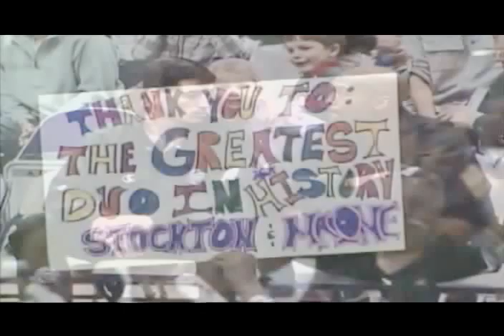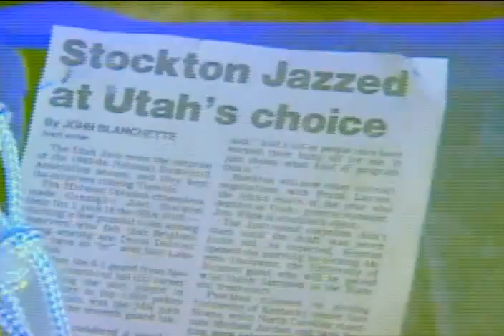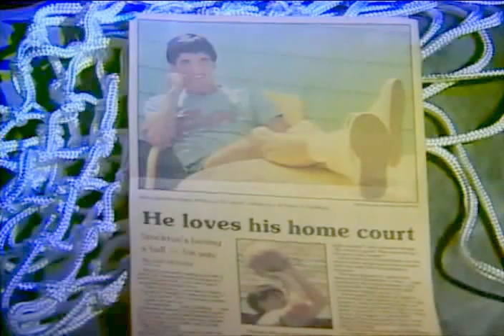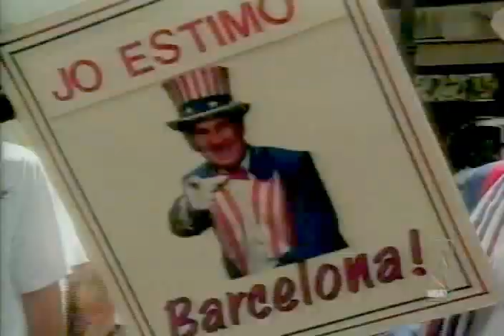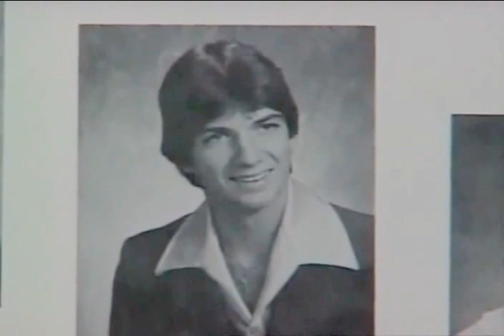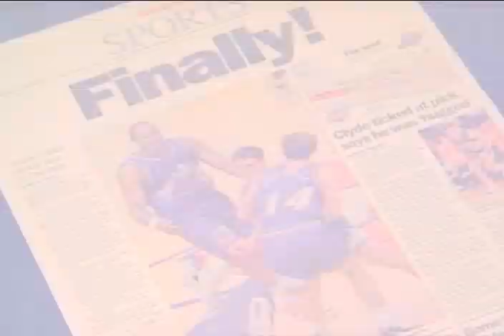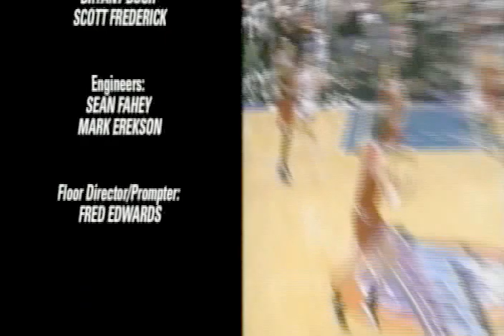Jeff Hornacek and Larry H. Miller Interview after John Stockton's Retirement Announcement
ft. Steve Brown